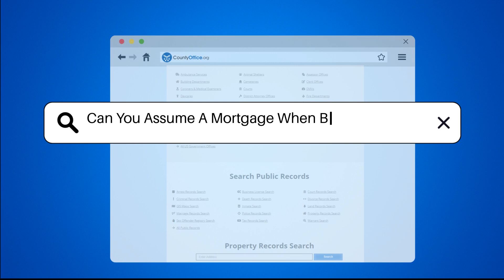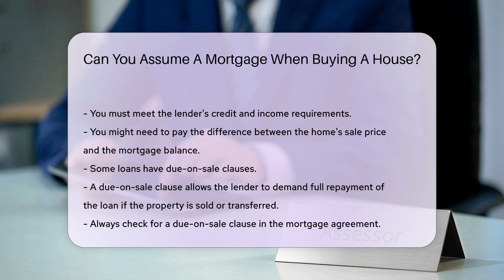Can You Assume A Mortgage When Buying A House? - CountyOffice.org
Can You Assume A Mortgage When Buying A House? Have you ever considered assuming a mortgage when buying a house? In this detailed video, we explore the ins and outs of assuming a mortgage from the seller, including the eligibility criteria and potential benefits. Discover which types of mortgages are assumable and how this option could save you money on interest rates. Find out how assuming a mortgage can streamline the buying process and lower closing costs. For expert guidance and protection of your interests, consulting with a real estate attorney is crucial.